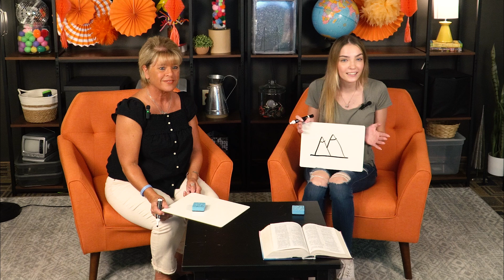God Made Everything & It's Good /God Made Everything - Little Kids Discoveryland Online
(2-6 yrs.) / Genesis 1:1

There’s only one thing better than a picture party — a super duper picture party! And best of all, everyone is invited! During the “Super Duper Picture Party,” preschool kids will get to create their own pictures and play a picture guessing game that teaches them about the Creator of all creators — God. They’ll learn that God created everything and it’s good!